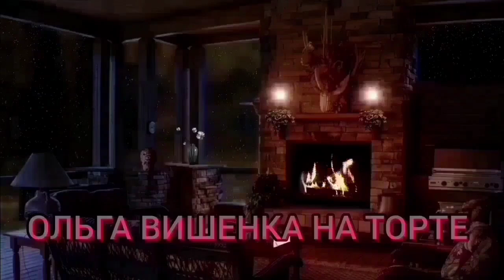ОТПРАВЬТЕ ИХ В СПЯЧКУ! ОЛЮНЯ И КОТЮНЯ.